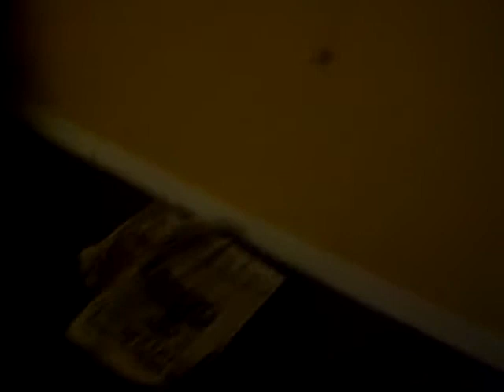Killing a cockaroach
killing a roach